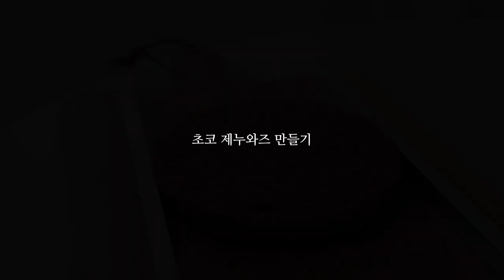보들보들 기공없이 촘촘한 초코 제누와즈 만들기! Chocolate sponge cake | Chocolate Genoise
초코 제누와즈 만들기 Chocolate sponge cake

오늘은 다음 영상인 티라미수 케이크에 필요한 초코 시트를 만들어 보았어요. 중탕은 기본적으로 계란의 온도가 40도가 되면 마무리해주시면 됩니다. 아직 날이 춥다보니 중탕물 온도가 계속 내려가서 40도 이상으로는 온도가 올라가지 않더라구요. 그래서 믹싱이 끝날 때까지 중탕을 해주었는데, 실내 온도가 높거나 날씨가 더운날에는 계란 온도가 40도가 되면 중탕을 마무리하고 믹싱해주시면 됩니다! 기공없이 탄탄한 제누아즈 만들기에 도전해보세요!

틀사이즈: 15cm

뜨거운물 Hot water
계란 3 egg (152g)
설탕 100g sugar
박력분 90g soft flour
베이킹파우더 2g baking powder
코코아파우더 10g cocoa powder
무염버터 24g unsalted butter
우유 37g milk

1. 우유와 버터를 전자레인지에 넣고 30초간 돌린다.
2. 계란을 중탕볼 위에 올리고 가볍게 풀어준 뒤 설탕을 넣고 믹싱한다.
3. 반죽의 경계가 5초간 유지될 때까지 믹싱한다.
4. 가루들을 체쳐 넣고 섞는다.
5. 우유, 버터 혼합물에 반죽을 한 주걱정도 넣고 희생반죽을 만든다.
6. 희생반죽을 본반죽에 넣고 섞는다.
7. 15cm 원형틀에 반죽을 붓고, 160도에서 35분간 구워준다. (예열온도 170도) *꼬치테스트 필수! (오븐마다 성능이 다르므로 꼬치테스트로 시간을 조정해서 구워주세요!)
8. 종이호일을 떼고 완전히 식힌다.